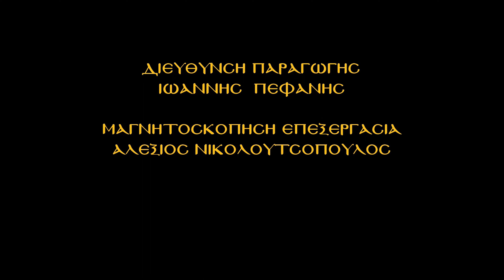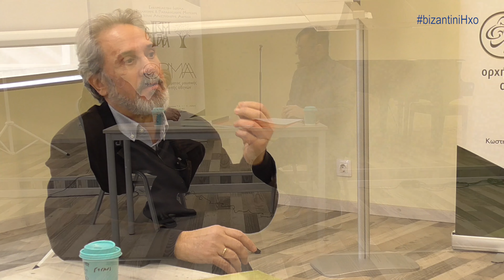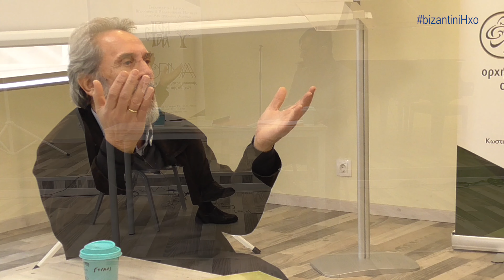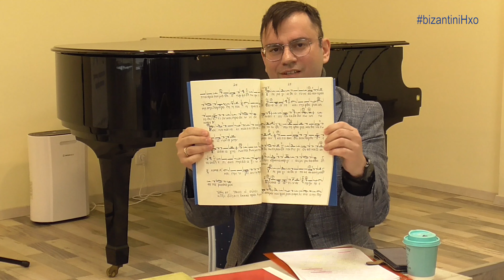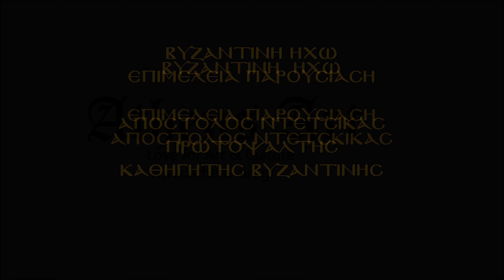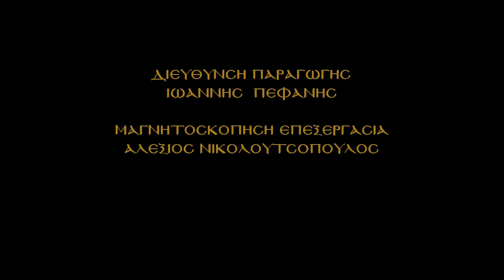Η Βυζαντινή Ηχώ φιλοξενεί τον Πρωτοψάλτη Καθηγητή Βυζαντινής Ευρωπαϊκής Μουσικής κ.Σπύρο Παυλάκη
10/02/2023  Πρεμιέρα την Παρασκευή  το βράδυ στις 10

Η Βυζαντινή Ηχώ φιλοξενει τον Πρωτοψάλτη και Καθηγητή Βυζαντινής Και Ευρωπαϊκής Μουσικής , καθηγητή Μονωδίας , Διευθυντή της Σχολής Βυζαντινής Μουσικής του Ι.Ν. Ζωοδόχου Πηγής οδού Ακαδημίας και συνεργάτη του Ιδρύματος Μουσικής της Ιεράς Αρχιεπισκοπής Αθηνών κ.Σπύρο Παυλάκη , ο οποίος μέσα από την ευρυμάθεια και την εν γένει μουσική και όχι μόνο  παιδεία του, μας περιέγραψε με γλαφυρότητα πως οι διάφορες μορφές πολιτισμού και τέχνης  είναι συγκοινωνούντα δοχεία μιας εσωτερικής αναζήτησης της αλήθειας και της κάθαρσης του κάθε ανθρώπου, κάτι το οποίο βίωσε και ο Ίδιος μέσα από τις πολύχρονες μουσικές του σπουδές τόσο  στη βυζαντινή και την Δυτική Μουσική όσο  και στο Θέατρο συναναστρεφόμενος  τους κορυφαίους του είδους τους. Αναφέρθηκε πως η μόνη διέξοδος η κοινωνία μας να προοδεύσει , να αναγεννηθεί και να ξεπεράσει τις κρίσεις ,είναι να δομήσει στους νέους τα ιδανικά της ελληνικής παιδείας, του πολιτισμού και της μουσικής της . Συζητήθηκαν θέματα ψαλτικής  τέχνης  όπως η σημασία της παιδαγωγικής σπουδής ενός Δασκάλου, η μελοποιία  του 20 αιώνα σε σχέση  με την τήρηση των κανόνων μελοποιίας των παλαιών μελοποιών,   η συνεχής  ανάλυση στη γραφή των ποικίλων ποιοτικών σημείων σε σχέση με την παραδεδομένη μουσική σημειογραφία της νέας μεθόδου. Επίσης θέματα  περί Ρυθμού , ευρωπαϊκής Μουσικής αλλά και φωνητικής τέχνης .Τέλος έγινε αναφορά στο συγγραφικό του έργο και τις  σημερινες του δραστηριότητες.Μια εκπομπή που αξίζει να δείτε , καθώς ο Σπύρος Παυλάκης είναι ο Δάσκαλος που δεν βλέπει ποτέ ανταγωνιστικά τους μαθητές του , με αποτέλεσμα να αναδεικνύεται μέσα από αυτούς και να αναγνωρίζεται ως ο Δάσκαλος της προσφοράς και της αγάπης ,ώστε να χαίρει τον σεβασμό ολόκληρου του  Εκκλησιαστικού,  Ψαλτικού , αλλά και ανθρώπων του   ευρύτερου χώρου της τέχνης και του πολιτισμού της πατρίδας μας.

Ένας νέος κύκλος συνεντεύξεων με θέμα την εθνική μουσική μας παράδοση ξεκινάει με την συνεργασία του athens art. Και της διαδικτυακής τηλεόρασης του Αλεξίου Νικολουτσόπουλου PCMVideo.WebTV.gr  Διαδικτυακή τηλεόραση. που έχει προσφέρει μέσα απ' την μεγάλη γκάμα καταγραφής των σύγχρονων ψαλτών έως τώρα ,ένα σοβαρό αρχείο για τους νέους ψάλτες του μέλλοντος.
Η μαγνητοσκόπηση  πραγματοποιήθηκε στα στούντιο του Ιδρύματος Βυζαντινής και Παραδοσιακής Μουσικής της Ιεράς Αρχιεπισκοπής Αθηνών  Κωστή Παλαμά 7, Αθήνα 111 41. Στα γυρίσματα της εκπομπής έχουν τηρηθεί όλα τα υγειονομικά πρωτόκολλα λειτουργίας Βασικά μέτρα αποφυγής μετάδοσης του Κορωνοϊού - COVID-19

Επιμέλεια-Παρουσίαση : Απόστολος Ντέτσικας
Διεύθυνση Παραγωγής : Ιωάννης Πεφάνης '' Athens Art ''
Αλέξιος Νικολουτσόπουλος  Ειδικός Τεχνικός συνεργάτης (Οπτικοακουστικών μέσων) Ραδιοφωνίας Τηλεόρασης του Ιδρύματος Μουσικής της Ι.Α.Α.
Φωτορεπόρτερ - Οπερατέρ Films Producer
Σκηνοθεσία Μοντάζ: Αλέξιος Νικολουτσόπουλος

ΔΗΜΟΣΙΟΓΡΑΦΙΚΟ ΜΕΛΟΣ ΤΗΣ  ΕΝΩΣΗΣ  ΔΗΜΟΣΙΟΓΡΑΦΩΝ ΠΕΡΙΟΔΙΚΟΥ ΚΑΙ ΗΛΕΚΤΡΟΝΙΚΟΥ ΤΥΠΟΥ (Ε.ΔΗ.Π.Η.Τ) ΜΑΚΕΔΟΝΙΑΣ – ΘΡΑΚΗΣ